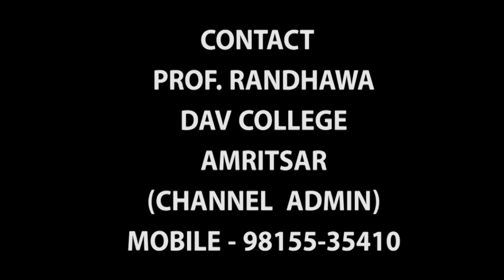FOLK SONGS|PUNJABI TAPPE |LADIES SANGEET|PURATAN PUNJABI LOK GEET |SUHAG| GHODIAN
BEST LADIES SANGEET VIDEOS LINK
BEST JAGO VIDEOS LINK
Randhawa Paramjit
From Amritsar
Punjab (India )RandhawaParamjit